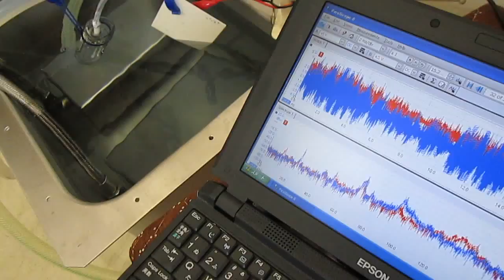‹超音波伝搬状態の測定・制御› Ultrasonic technique know-how